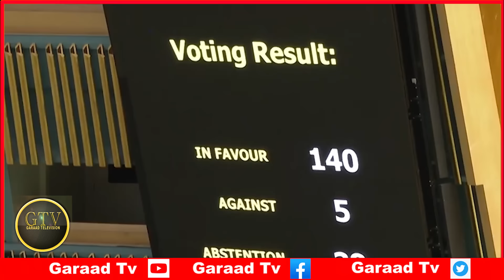Deg Deg Villa Somalia Oo Deni Saartay Cunoqabateyn, cirro Oo Ka Dagaya Laascaano